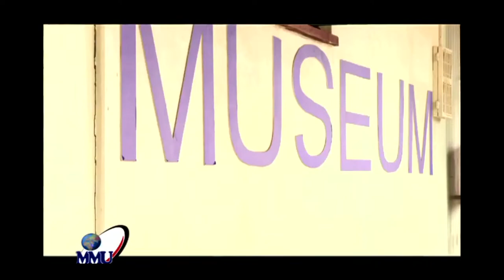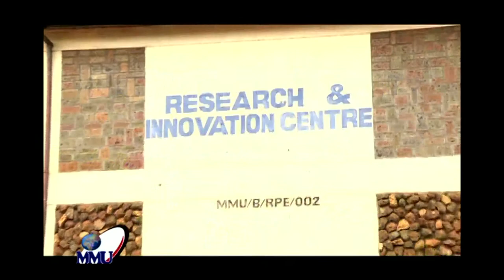Multimedia University of Kenya Live Stream Day 2 Part 2 29th September, 2020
Virtual Orientation for the Faculty of Media & Communication and Faculty of Engineering & Technology